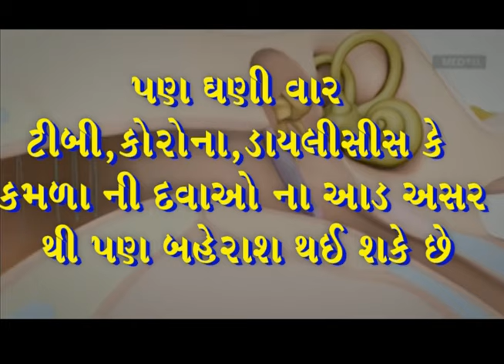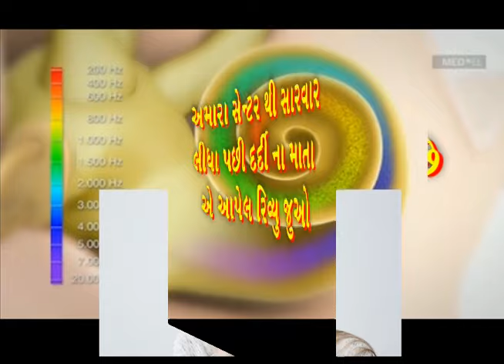Praveen Surana || Deaf Cure Center || Ahmedabad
नसे सुखजाने से आया हुआ बहरापन , जन्मसे, उम्रके कारण बहरापन , दवाई की साइड इफेक्ट, एक्सीडेन्टसे बिगड़े हुए कानभी ठीक हो जाते है, कान के पर्देमें होल, तमरे, टिनीटस, चक्कर, वर्टिगो, जैसे कान के सभी प्रकार के रोगो की ट्रीटमेन्ट बिना मशीन बिना ऑपरेशन होती है ये हमारी रीसर्च मेडिसिन है इसके साथमे homeopathy सपोर्ट मेडिसिन है